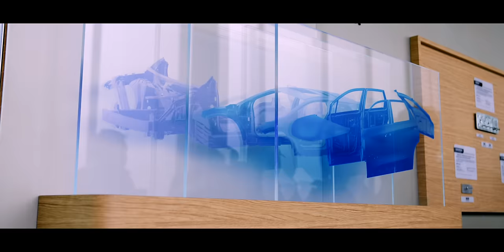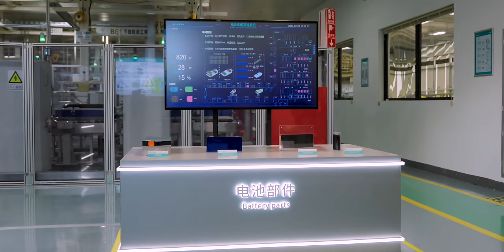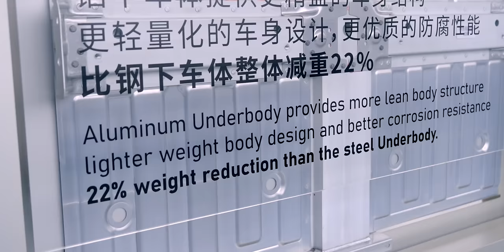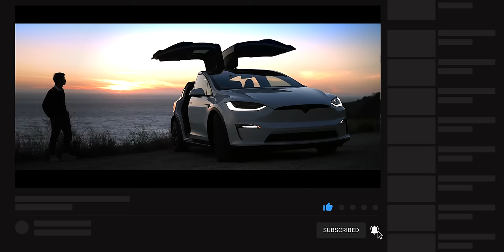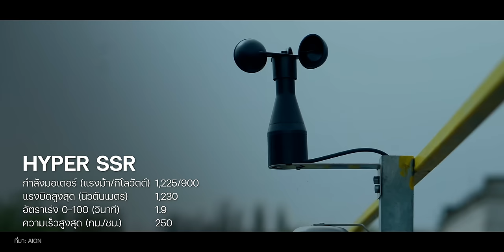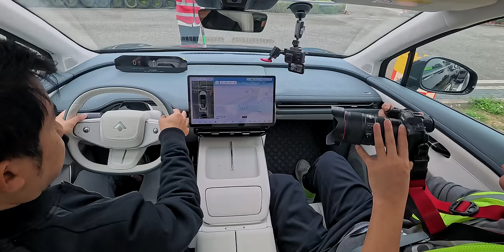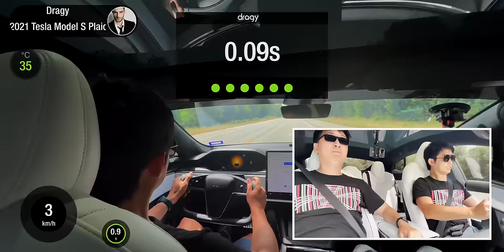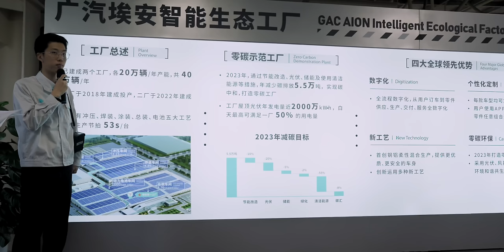พาชมโรงงาน GAC AION ในจีน ผลิตทั้งรถ แบตเตอรี่ มอเตอร์เองทั้งหมด และลองขับ Hyper HT นั่ง Hyper SSR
พาชมโรงงาน GAC AION ในจีนดู Ecosytem ของแบรนด์นี้ ที่สามารถผลิตได้ทั้งตัวรถ แบตเตอรี่ และพัฒนามอเตอร์พร้อมระบบซอฟต์แวร์เองทั้งหมด และลองขับ Hyper HT นั่ง Hyper SSR  โดย Hyper HT นั้นกำลังจะทำตลาดในไทยต้นปี 2024 นี้

00:00 - AION at Guangzhou, China
01:27 - ประวัติความเป็นมาของแบรนด์
04:11 - พาชมโรงงานผลิตรถ
10:12 - ศูนย์ R&D
11:05 - ทดสอบรถในสนาม
11:16 - Preview Hyper HT
16:53 - Preview Hyper SSR
21:22 - ทดลองนั่ง Hyper HT (เบาะหลัง)
23:08 - ทดลองขับ Hyper HT
25:03 - ทดลองนั่ง Hyper SSR
29:42 - พูดคุยกับพี่ตั้ม Grand Prix
32:24 - สรุป

1. Sparrow, Song by The Hunts
2. Scratches - Instrumental Version, Song by Damon Power
3. Graduation, Song by Zac Nelson
4. Let Me Have It, Song by Shinto
5. Moving Lights - Stripped Version, Song by Alex MakeMusic